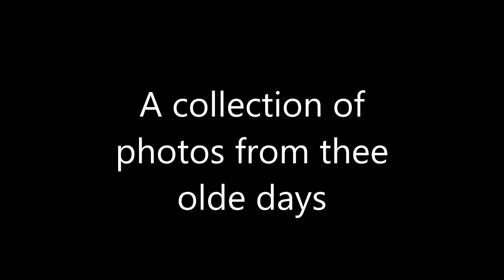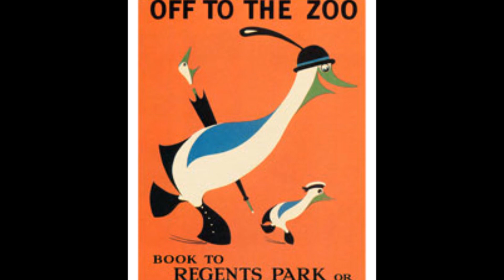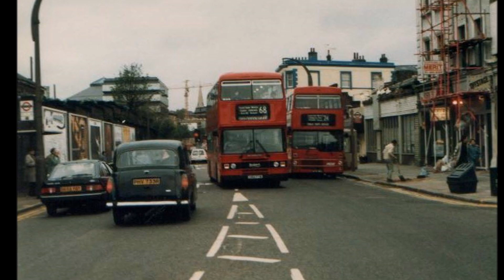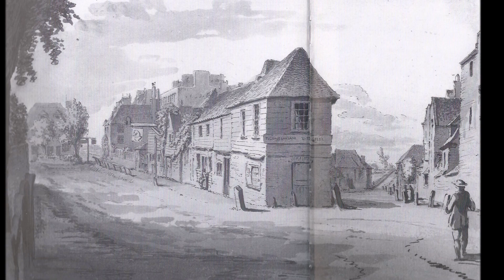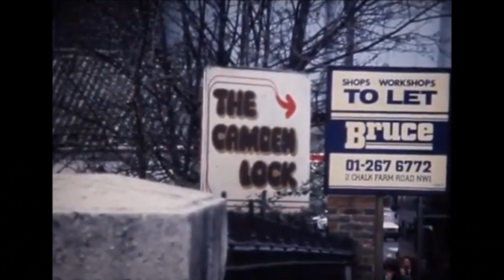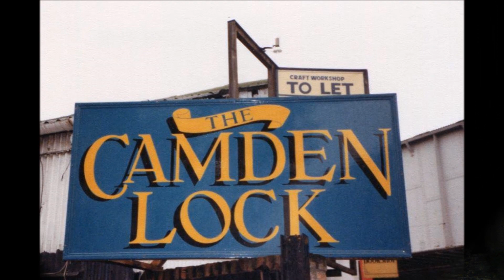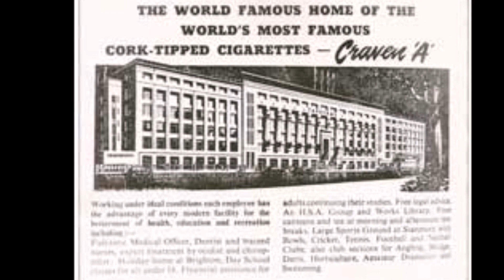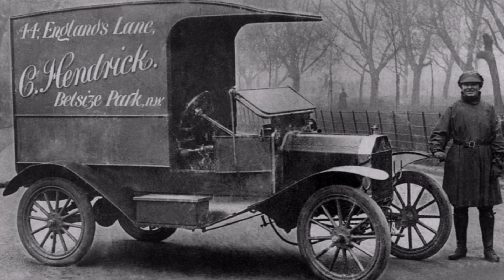Camden Town - Kentish Town and Hampstead (old photos)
A collection of old photos taken in and around the Camden Town, Kentish Town and Hampstead areas of North London. The music is from John Coltrane - 'Blue Train' and Lee Morgan - 'The Sidewinder'.